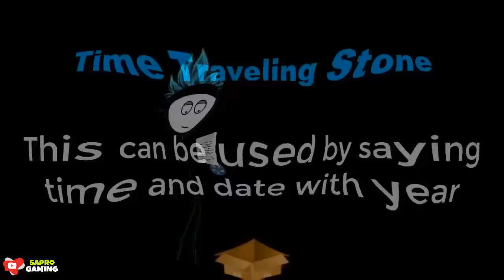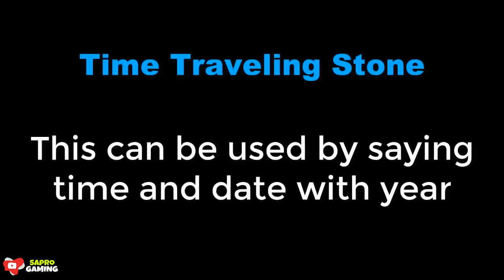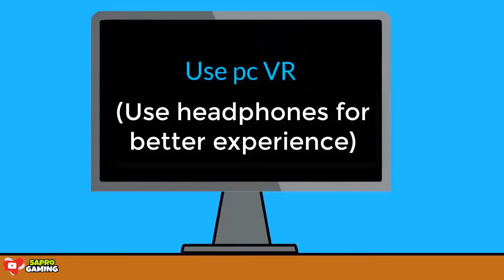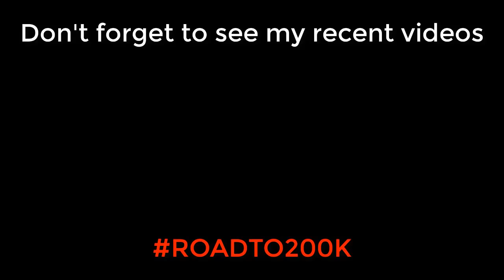What if a gamer goes to future full movie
I hope u will enjoy guys

button

Game used:
Fortnite

Stratus Doberman (DUBSTEP]
Goblins From Mars Cowboy from Mars

🎵Cartoon On & On (feat. Daniel Levi) (8D
AUDIO)

🎵Goblins from Mars - BIG BAD WOLF!

🎵Stratus Doberman (DUBSTEP]
Follow Stratus:

🎵NEO Brain Tyrannize [DUBSTEP
Follow NEO:

🎵Final Boss

🎵Bok_Choy

🎵Thunderstorm

🎵Dangerous

🎵Motion Sickness

MacLeod music using under Creative

Inspiration:
Axzyte
Forceplayz
Allipse gaming
I know I'm awesome
Gidu gaming
Leo kun
Wasif
HopeplayZz

Don't forget to check my recent video

I'm creating videos with my

any suggestions/ideas/questions?
as possible

Share to your gaming friends
they will enjoy too

Stay awesome!!